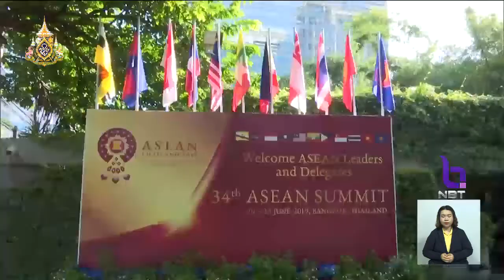ประชุมระดับเจ้าหน้าที่อาวุโส เตรียมความพร้อมหัวข้อพูดคุยเสนอที่ประชุมผู้นำสุดยอดอาเซียน